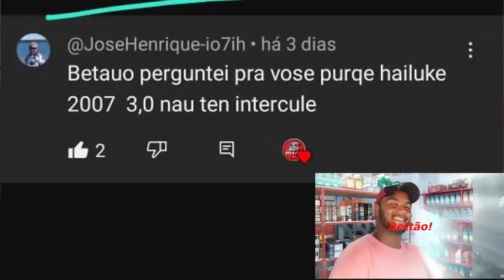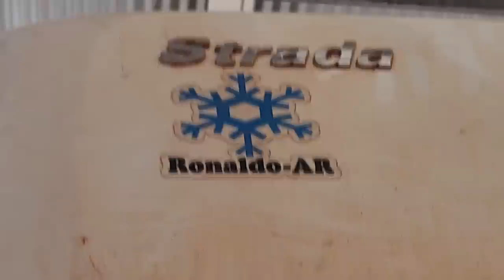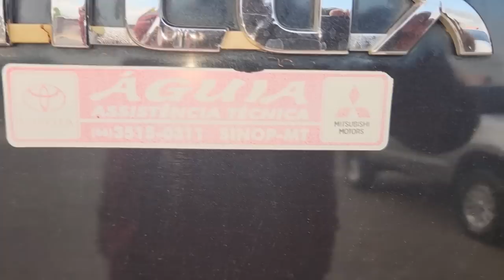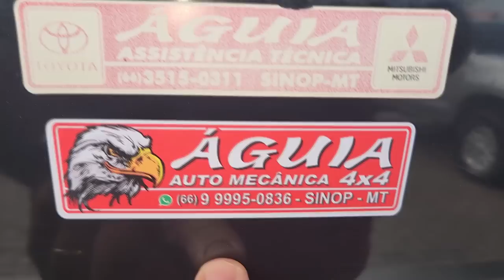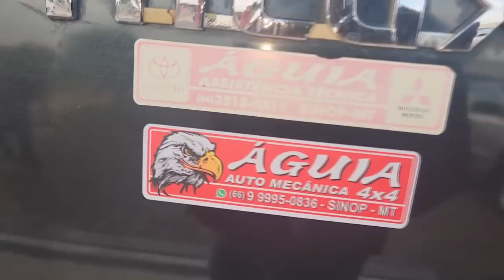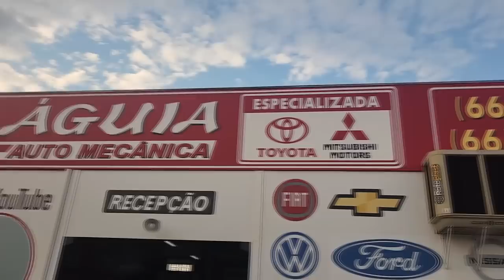EP. 1066 // DIAGNÓSTICO: Hilux 2.5 VIBRANDO INTEIRA aos 50 KM/H e Ruído de Rolamento a 80 KM/H